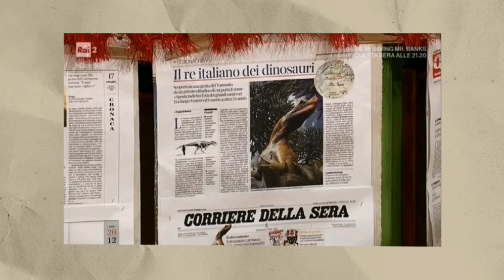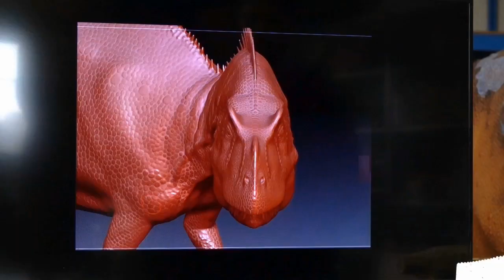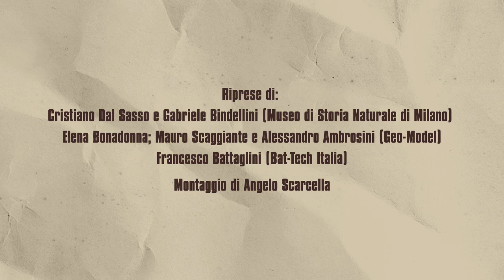Come è nata la riproduzione del dinosauro di Saltrio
Video-riassunto sul recupero, estrazione dalla roccia e studio delle ossa fossili di Saltriovenator zanellai, cui seguono le fasi di progettazione e realizzazione del modello che ora lo riproduce in grandezza
naturale. Riprese di Cristiano Dal Sasso e Gabriele Bindellini (Museo di Storia Naturale di Milano); Elena Bonadonna; Mauro Scaggiante e Alessandro Ambrosini (Geo-Model, Quarto d’Altino); Francesco Battaglini
(Bat-Tech Italia). Montaggio di Angelo Scarcella.